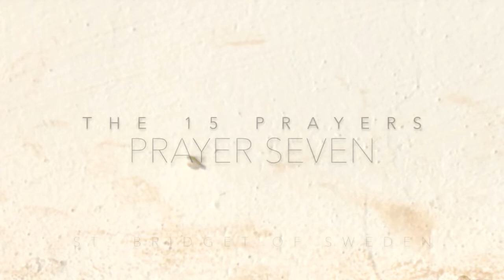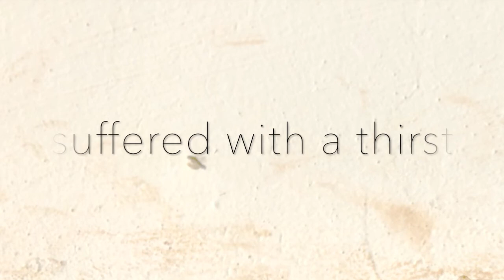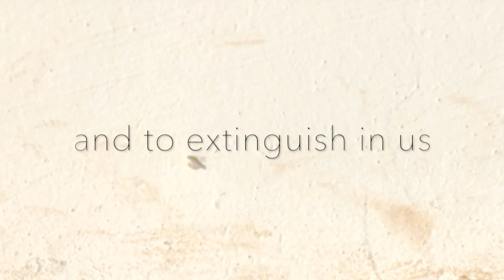Prayer 7 ~ The 15 Prayers of St. Bridget of Sweden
The 15 Prayers of St. Bridget of Sweden set to original music compositions by both J & K.

Wishing you every blessing as you listen. Peace be with you.